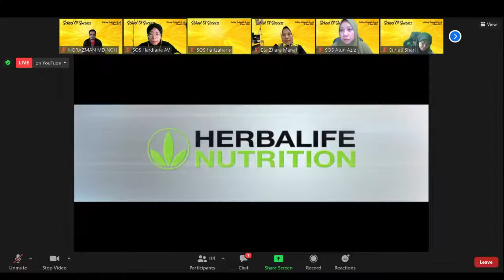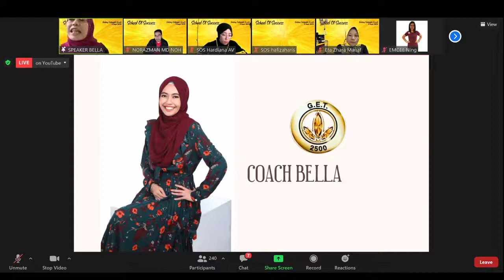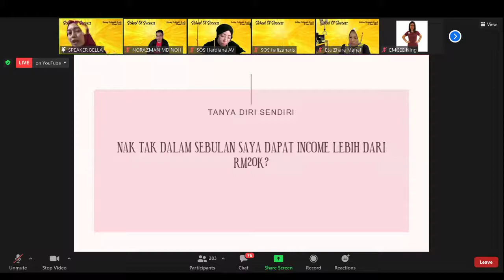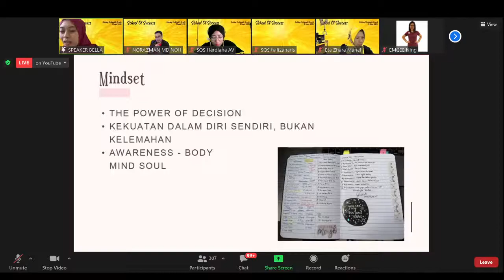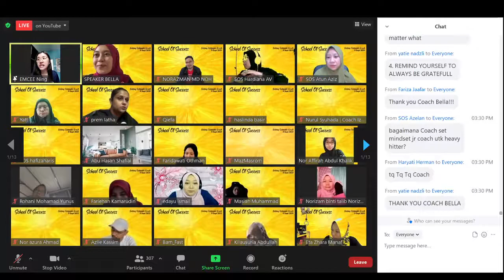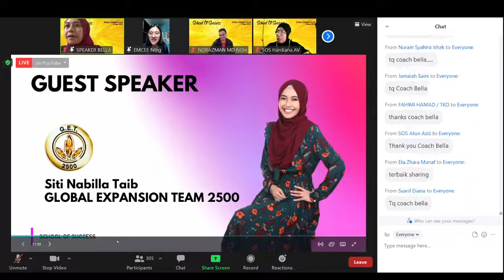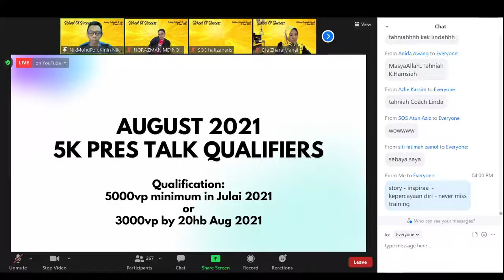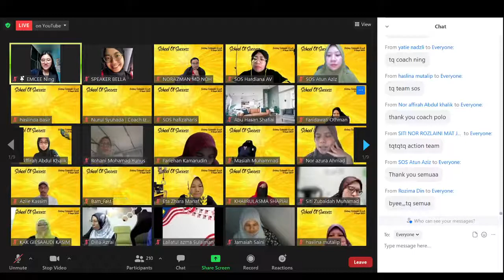SUPERVISOR TRAINING "10k MINDSET" - COACH BELLA